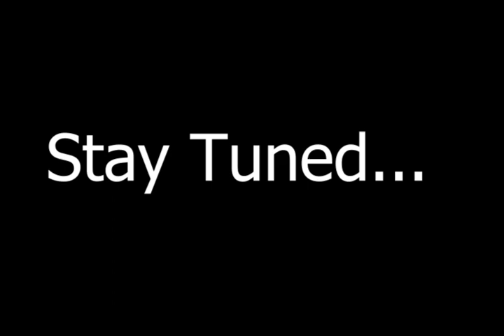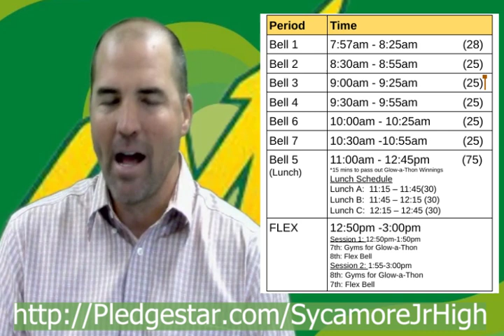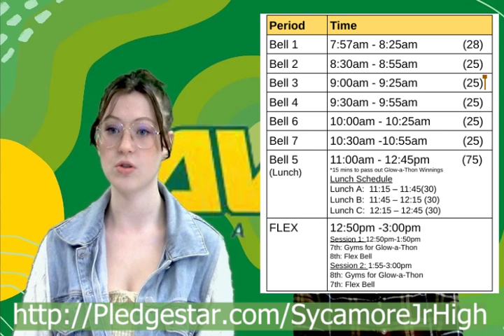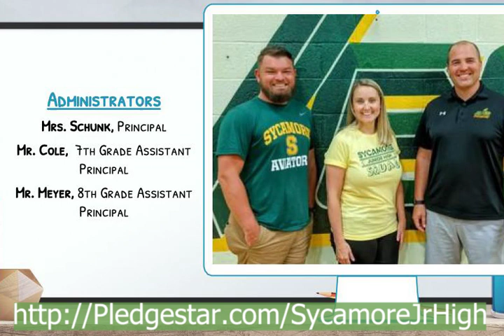10-17-2022 Daily Video Ann (10:24)